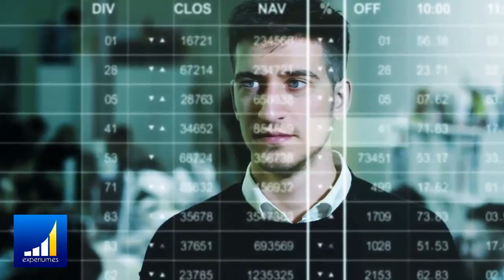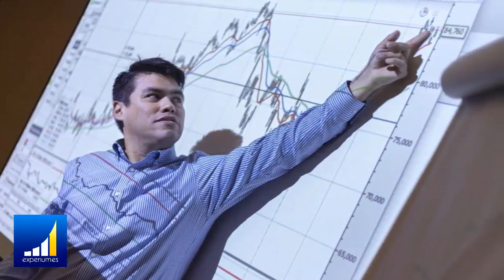GRANT CARDONE: 3 Consejos de este Multimillonario que CAMBIARAN tu Mentalidad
▼ABRIR▼ 3 CONSEJOS DE ORO PARA EL ÉXITO DE GRANT CARDONE.

// CONECTA CONMIGO //

Vídeos imprescindibles